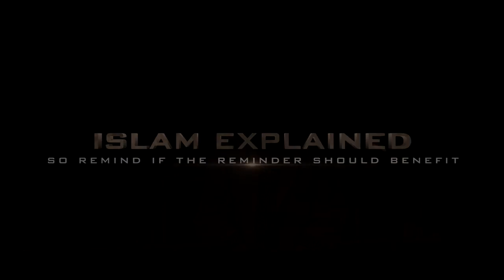Australian Imam responds to New Zealand terrorist attack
Australian Imam responds to the recent terrorist attack in New Zealand Christchurch.